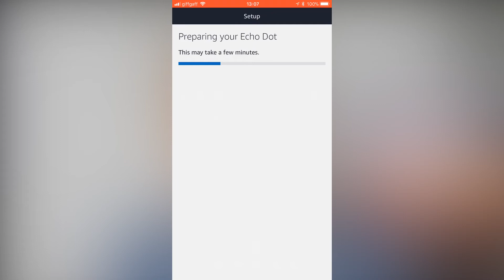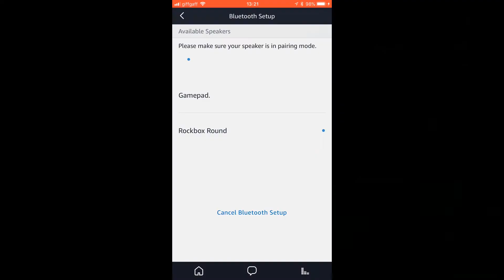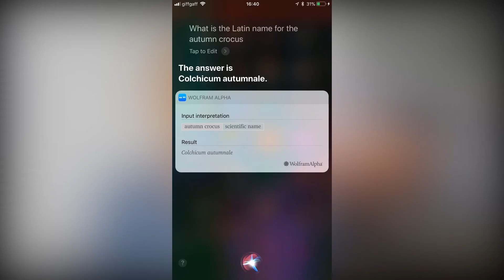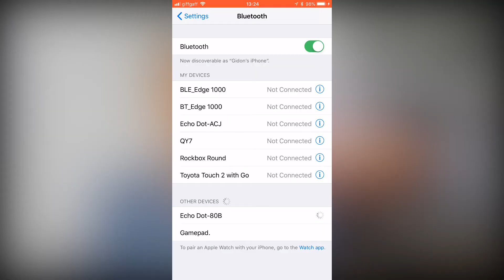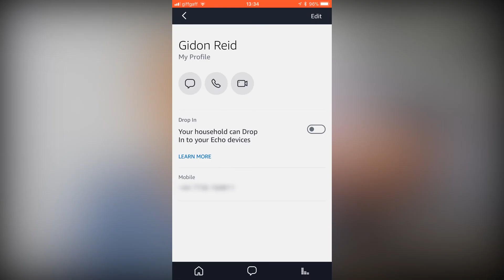Amazon's Echo Dot - a review and introduction to Alexa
In this video I’m looking at the Amazon Echo Dot - the cheapest smart device from Amazon featuring the Alexa voice assistant.

The Echo Dot is basically a Bluetooth speaker which can respond to voice commands with the wake up word “Alexa”.

I demonstrate basic voice commands and also show some new features: namely integrating with Sonos and using multiple Echo devices as a handsfree intercom, with the "Drop In" feature.

Amazon Echo Dot